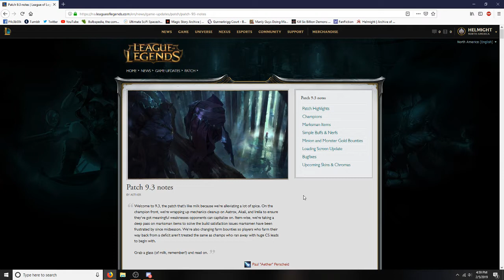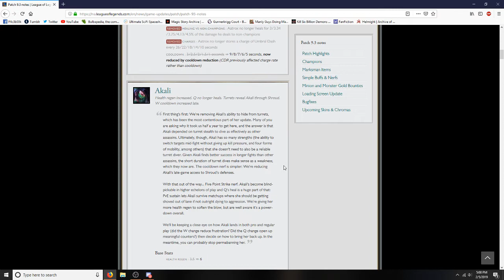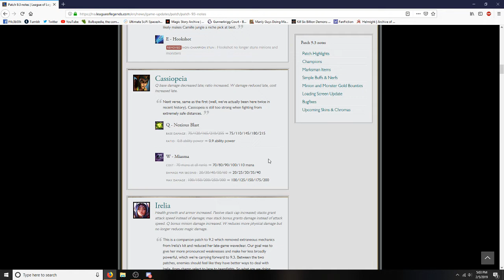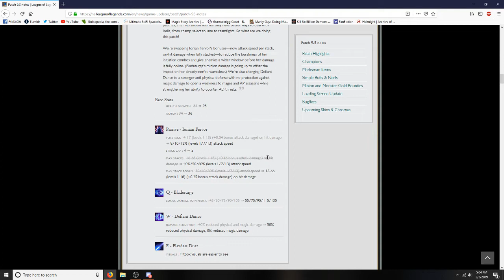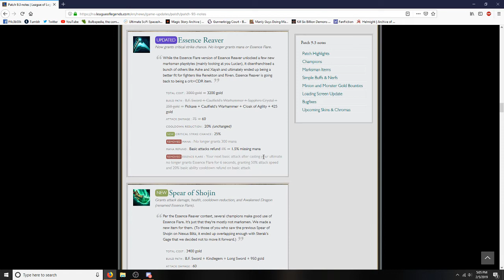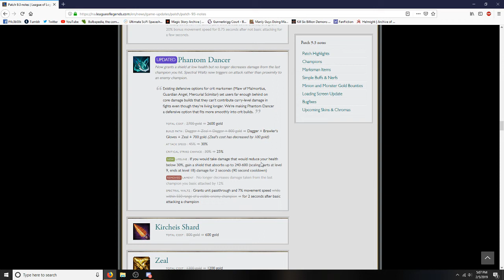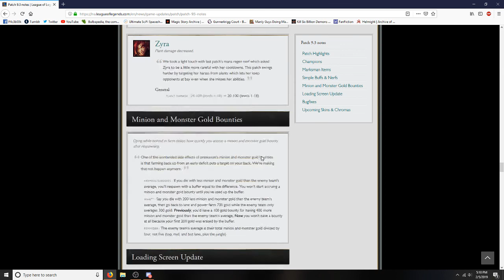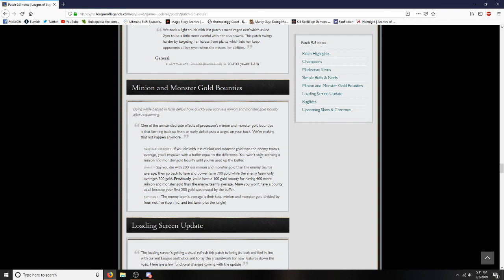GTL 9.3 Patch Note Rundown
Riot's finally boned up and tossed meaningful nerfs at top-tier champions in patch 9.3, in addition to revamping crit itemization to help marksmen feel better earlier in the game.

Experimenting with a slightly different format than before with this video - let me know if you prefer this down in the comments section!